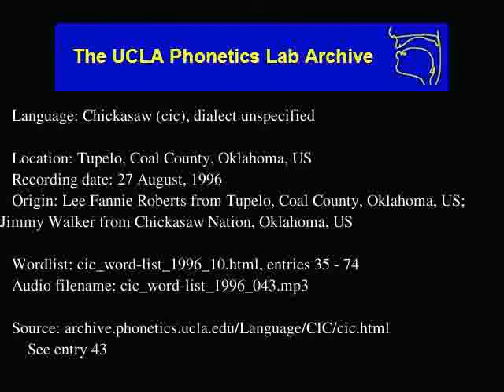Chickasaw audio: cic_word-list_1996_043